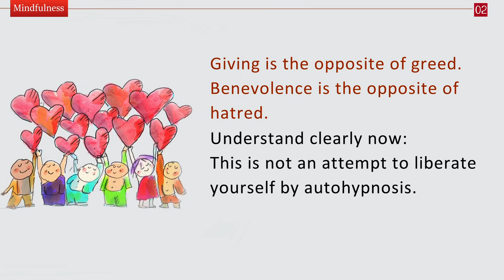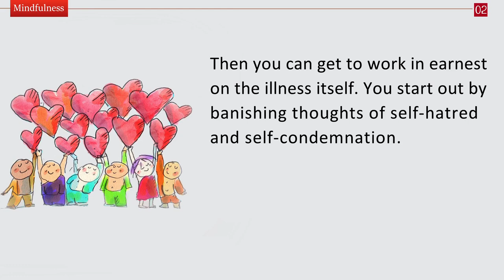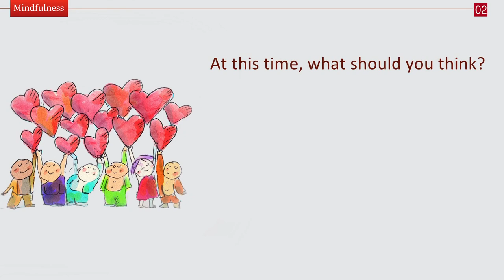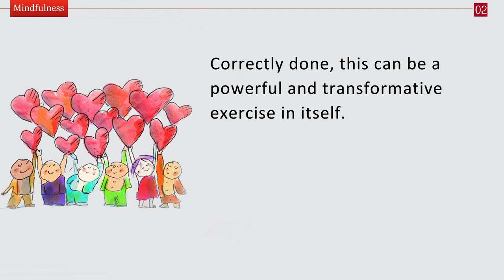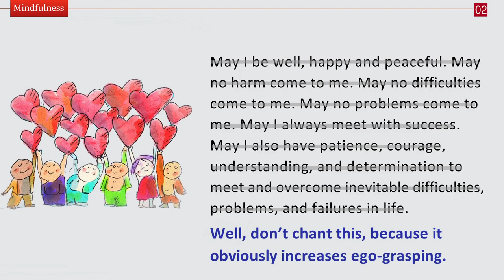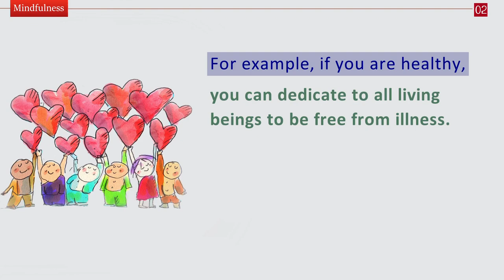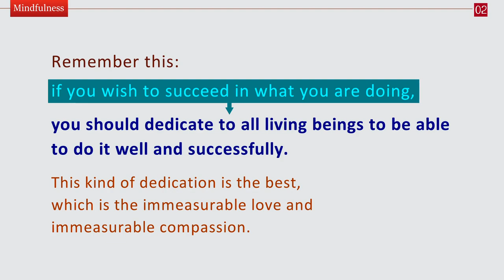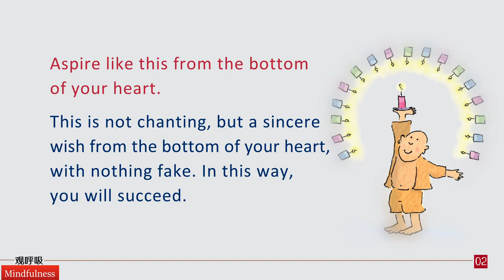【ENG DUB】Mindfulness 2-3 Psychological illness to be healed by psychological medicine | 心病還需心藥醫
心病還需心藥醫
Psychological illness to be healed by psychological medicine

你可以用一個觀念來化解另一個，
You can use one idea to cancel another.
就好比輸入一個正面的感情來平衡負面的情緒。
You can balance a negative emotion by instilling a positive one.
布施可以對治貪慾，慈悲則可以對治嗔恨。
Giving is the opposite of greed. Benevolence is the opposite of hatred.
現在請清楚地了解：這並非要你借着自我催眠來釋放自己。
Understand clearly now: This is not an attempt to liberate yourself by autohypnosis.
這不是自我催眠，而是用智慧來了解真相。
This is not autohypnosis, but get to know the truth with wisdom.

你無法為覺悟設定先決條件，涅槃是一個沒有先決條件(無為)的狀態。
You cannot condition Enlightenment. Nirvana is an unconditioned state.
涅槃就是無我的狀態。在無我的境界，完全沒有我執的狀態下就是涅槃。
Nirvana is an egoless state, completely free from ego-grasping.
我們雖然破了我見，這個俱生我執還是在的，沒那麼容易，
Although we’ve eliminated the notion of ego, our innate ego-grasping is still there. It’s not that easy.
我執斷盡了，那就是涅槃了——有餘涅槃。
If you’ve eradicated ego-grasping, then that is nirvana - nirvana with residue.

涅槃是一個沒有先決條件的狀態。
Nirvana is an unconditioned state.
一個解脫者確實是慷慨而慈悲的，
A liberate person will indeed be generous and benevolent.
無我了當然是慷慨而慈悲的，
If you are egoless, you are definitely generous and benevolent.
但是他不是受條件制約才如此，
But not because he has been conditioned to be so.
就是無條件的。
It’s unconditional.

那完全是他本質的顯現，不再受到自我的約束。
He will be so purely as a manifestation of his own basic nature, which is no longer inhibited by ego.
所以這是非條件性的，它無疑更像是心藥，
So this is not conditioning. This is rather psychological medicine.
只要你依照指示服藥，你正在受苦的症狀就可以暫時獲得紓解，
If you take this medicine according to directions, it will bring temporary relief from the symptoms of the malady from which you are currently suffering.
然後，你就可以更認真對治疾病本身。
Then you can get to work in earnest on the illness itself.
你必須從排除自怨自艾與自責開始着手。
You start out by banishing thoughts of self-hatred and self-condemnation.

你禪修之前也可以這樣想：願所有的修行人在禪修的時候，都能夠保持正念、保持覺悟，能夠破除無明，降伏貪嗔痴。
Before meditation, you can also aspire like this: during meditation, may all meditators be mindful and awakened, extinguish ignorance, and subdue greed, hatred and ignorance.
你這樣回向就是慈心。
This kind of dedication is loving kindness.
你們記住這句話：你正在做的這件事情，你希望它成功的時候，你要回向給所有的眾生，願所有的眾生都能夠跟你一樣，能夠把這件事情做好、做成功。
Remember this: if you wish to succeed in what you are doing, you should dedicate to all living beings to be able to do it well and successfully.
你這樣回向是最好的，這種回向就是慈無量心，也是悲無量心。
This kind of dedication is the best, which is the immeasurable love and immeasurable compassion.
你自己想完成的事情你當然希望所有的眾生都能夠完成這件事情。
If you want to accomplish something, you certainly wish all living beings to accomplish it.
這也是最現實的、最好的一種回向。
This the most realistic and best dedication.
四無量心更接近你現在這種心態。
The four immeasurables are closer to your current state of mind.
什麼叫四無量心？
What are the four immeasurables?
就是你自己正在希望做到的事情，你就希望所有的眾生都能夠做到，這個就是慈無量心、悲無量心。
It’s to wish all living beings to achieve what you wish to achieve. This is immeasurable love and immeasurable compassion.
還有舍無量心就是平等心。
Besides, there is also immeasurable equanimity, namely, being impartial.
你自己正在做的事情希望得到的結果，你肯定希望所有眾生都能得到同樣的結果，
If you wish to get a result for what you are doing, you definitely wish all living beings to get the same result.
對敵人也要有這樣的心態，對所有的眾生要有相同的心態，這個就是平等心。
Hold the same attitude to your enemies and to all living beings. This is equanimity.
那麼你這個禪修就會很快成功的，
Then your medication will succeed soon.
你要發自內心地這樣子去想，
Aspire like this from the bottom of your heart.
這個不是念誦，而是發自內心的一種願望，一種真實的願望，完全真實的，沒有一點摻假的，那麼這樣的話你就成功了。
This is not chanting, but a sincere wish from the bottom of your heart, with nothing fake. In this way, you will succeed.

WeChat ID：sakyaYM
WeChat Official Accounts ：YM PURELAND
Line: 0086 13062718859